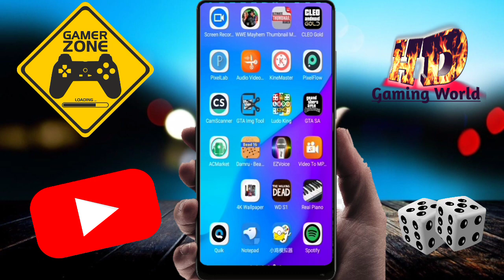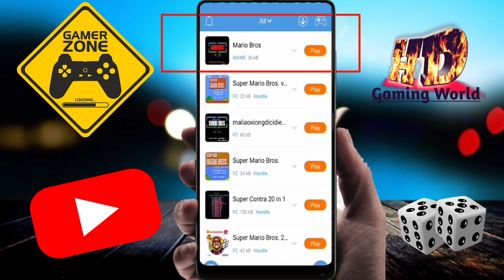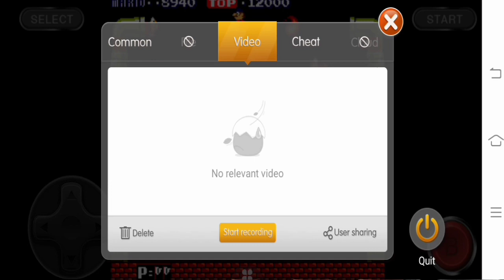Mario Bros best game in 0.04 Mb full game play high graphics |HD Gaming world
Hello guys
Today which game I should do you is only in 36 kB is best game and it is played by happy chick emulator if you want to download
I am going to play full game this is my first episode